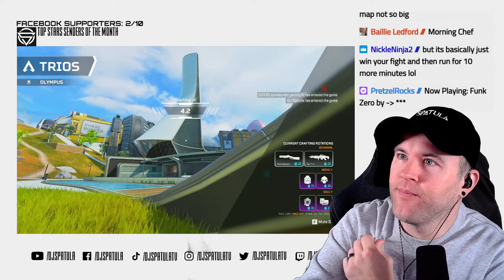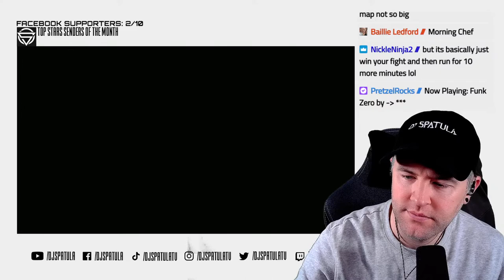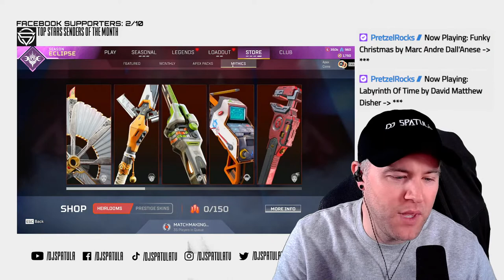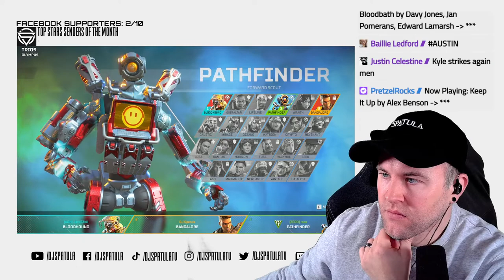LIVE 🔴 Going back to our roots!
LIVE 🔴 I decided to boot up the good ole Apex Legends today and go back to what used to be our bread and butter! FYI for those that do not know yet, sometime between the end of the year and early 2023 I will be stepping away from live streaming. I invite you all over the next few weeks to stop by the live stream so we can talk about it, reminisce on good times, and have some fun before I turn off that 5am stream alarm clock for good!

S P A T U L A
DJ is multi-streaming to Facebook Gaming, YouTube & Twitch! Watch and Support on whatever platform you wish!